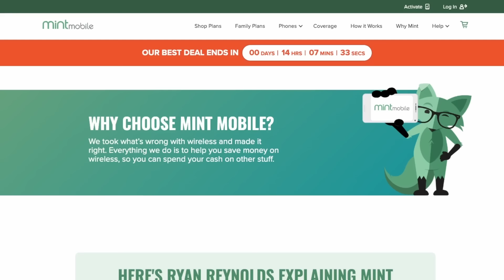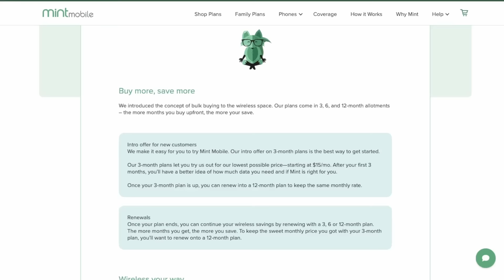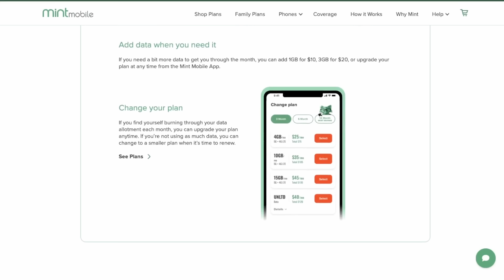Next On Netflix: Our Favorite Parts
The TJCS crew discuss the sneak preview Netflix just released for their upcoming 2024 slate and our favorite parts from the teaser.

Mic pre-amps

Streaming Software
Wirecast Pro